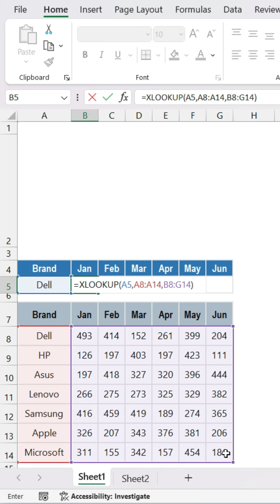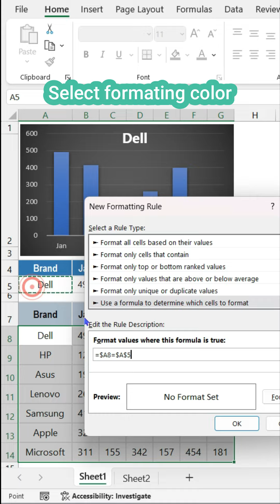Making data analysis and data visualization perfect using Xlookup with Chart and formatting in excel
In this video, learn how to make data analysis and data visualization perfect using Xlookup with Chart and formatting in excel. This makes xlookup function more dynamic to use in excel world. this xlookup method is going to be very for professionals, data analysts etc.